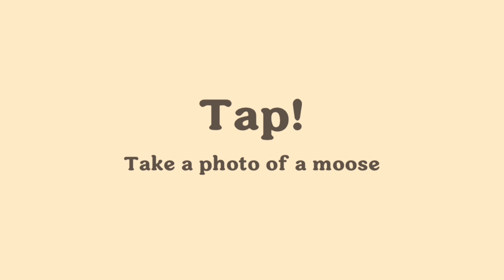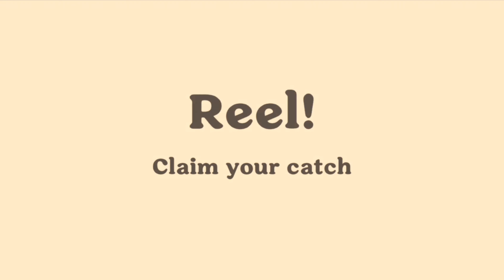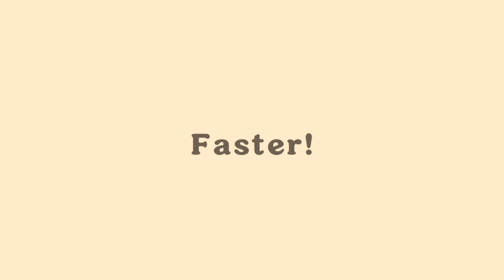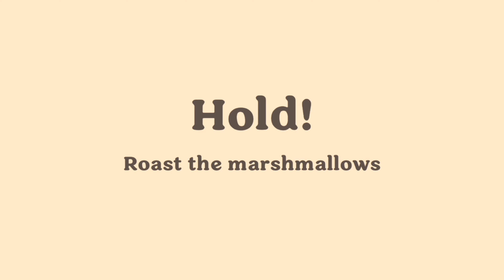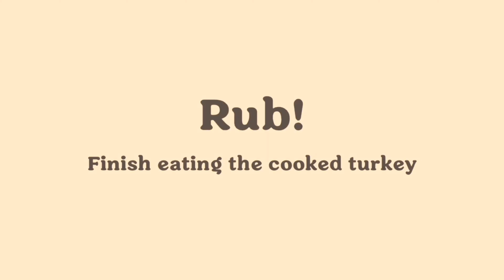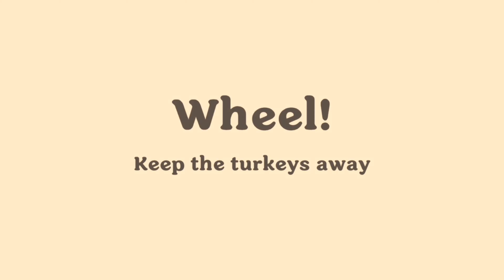Dumb Ways To Die 4 all deaths all wins : THANKSGIVING EVENT ✨️ 🦃 🎃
thanksgiving
dumb ways to die 4 THANKSGIVING EVENT
dumb ways to die 4 all deaths all wins